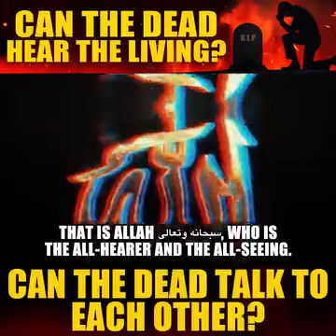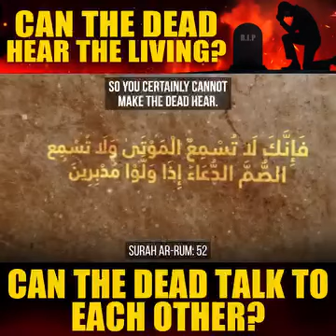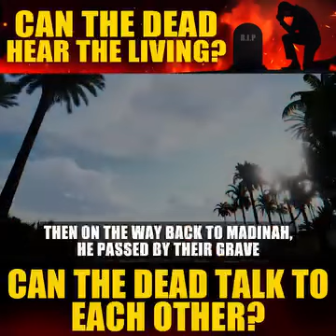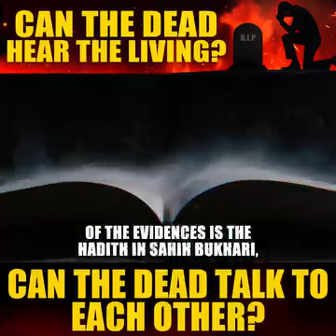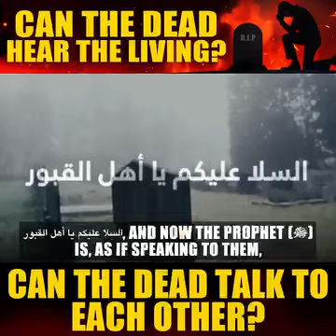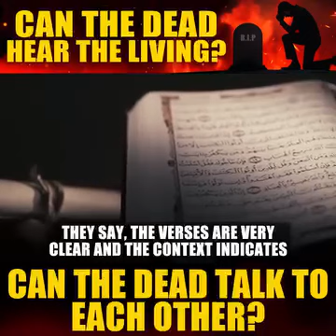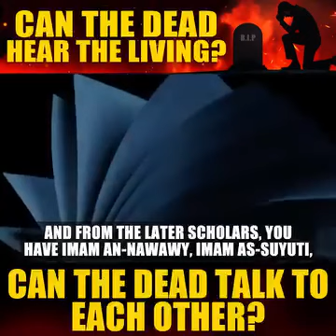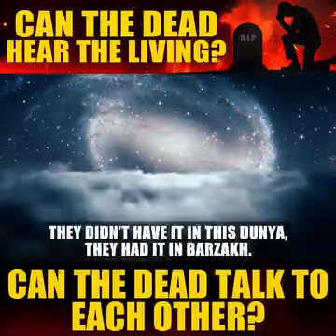can the Dead hear the living | can Dead speak with each other| zsofficial |islamic videos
islamic knowledge
islamic trending
all islamic video
islamic content
islamic tips
islamic reels
new islamic dua
islamicvideos
islamic
motivational  video
bayan
wazifa
AllahuAkbar
prophetmuhammad
islamic stories
islamic kahani
urdu stories
motivational  english stories
mufti menik
ai islamic video
zsofficial